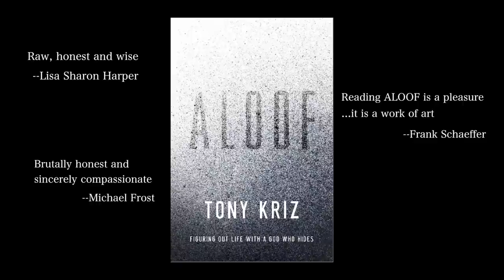ALOOF Book Trailer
It is a near-universal cry of the human heart. We have all longed for God to be tangible.  This is a book trailer for new book, ALOOF, from Thomas Nelson Publisher, written by, Tony Kriz.